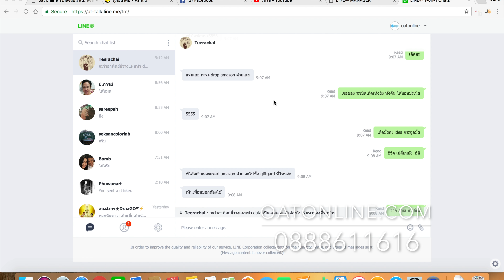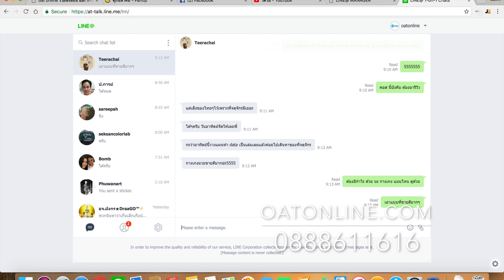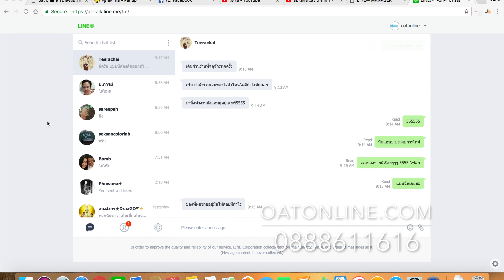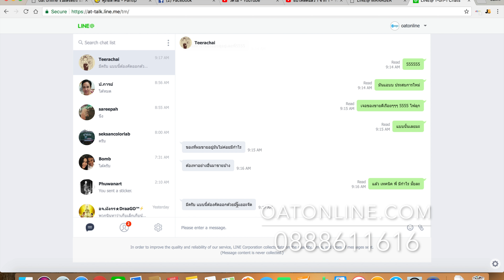อะดูแบบ สัมภาษณ์ line eBay couse ก่อนเซิพๆ ครับ คอร์สหาของขายดี